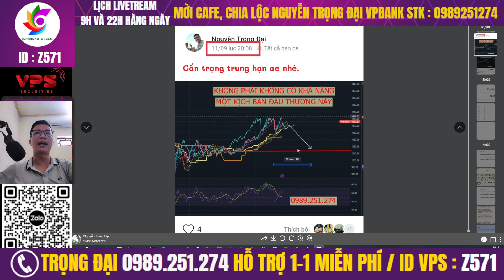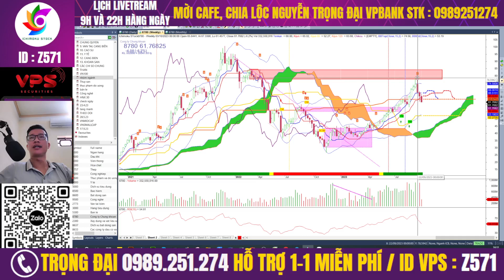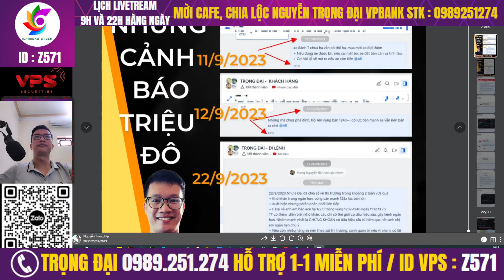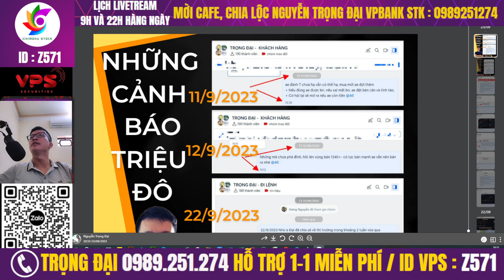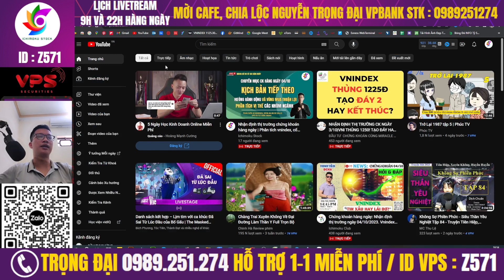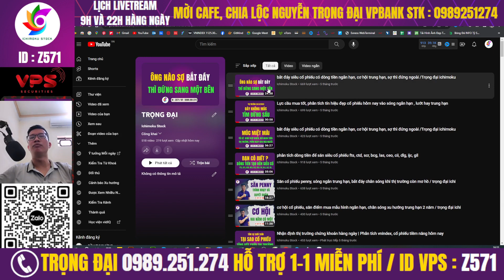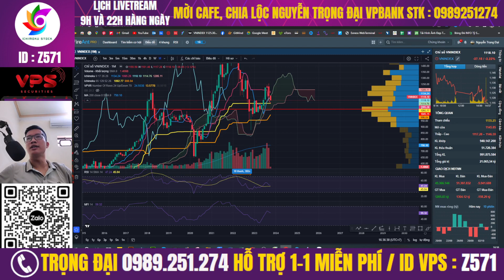Nhận định vnindex, thị trường, cổ phiếu chứng khoán ssi, vnd, fts, hcm, vci điều chỉnh gãy trend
Mời anh chị xem video "Nhận định vnindex, thị trường, cổ phiếu chứng khoán ssi, vnd, fts, hcm, vci điều chỉnh gãy trend  "

⛳Tham gia room Zalo giao lưu hỗ trợ hỏi đáp chứng khoán hàng ngày